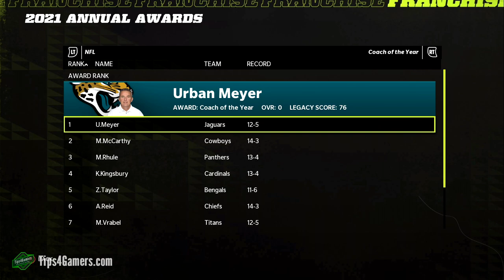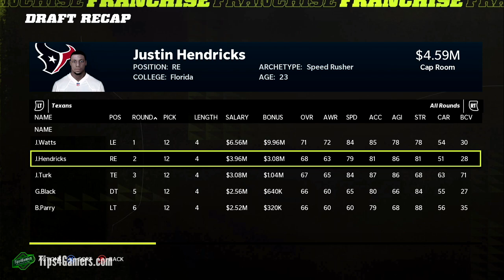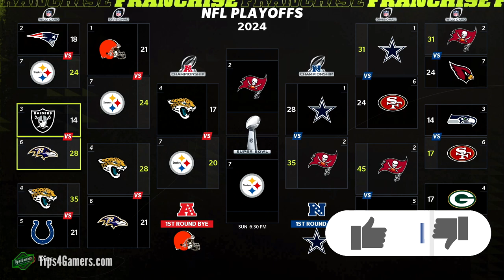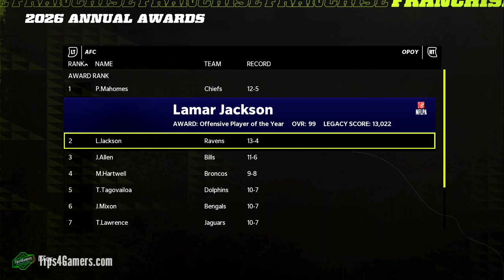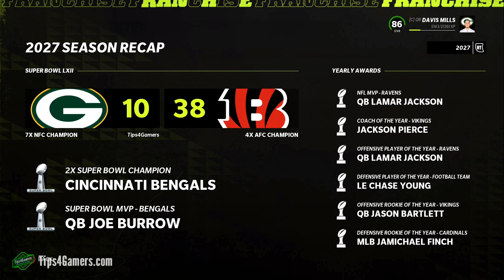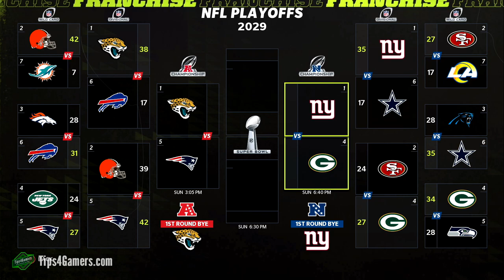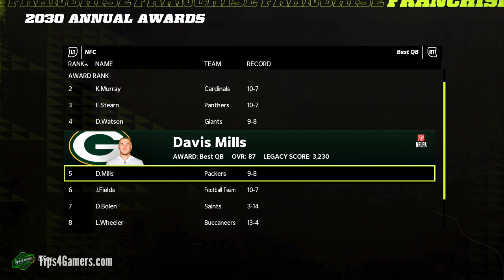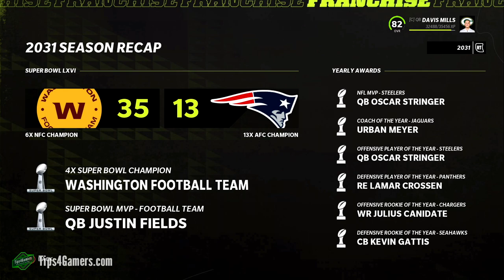Becomes 109 OVR?!🤯🤯Davis Mills Madden 22 QB Career Simulation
In this Madden 22 Career Simulation QB, Dodds is using Davis Mills. Since Dodds is doing a Madden 22 QB career simulation, there will be no attention upon rebuilding the team but he will be making sure he keeps his job and gets paid by taking the team as far as he can go. This is a 100% Madden 22 simulation and he will not be playing Davis Mills.

Give the Gift of Amazon Prime
Try Audible and Get Two Free Audiobooks

Welcome to the T4G Family! Thank you for your support as always! Our number one goal here at Tips4Gamers is to help you out in any way we can. We get the most out of doing what we do by helping you be the best in the gaming industry no matter what game it is. We appreciate your support as always! You have no idea how much this helps out this video and our channel. Own the game.